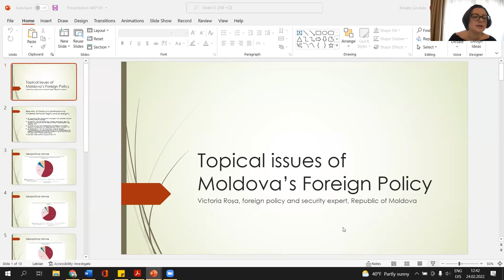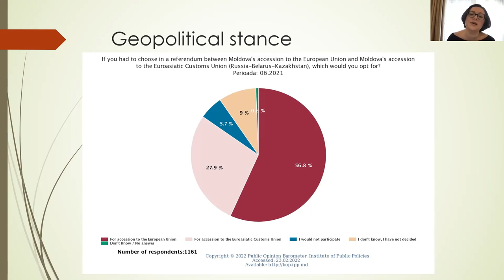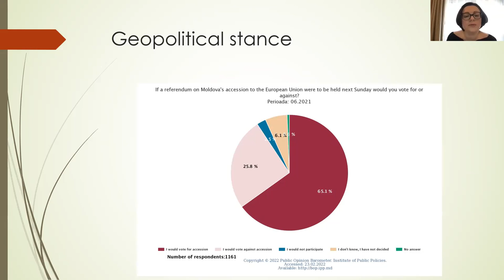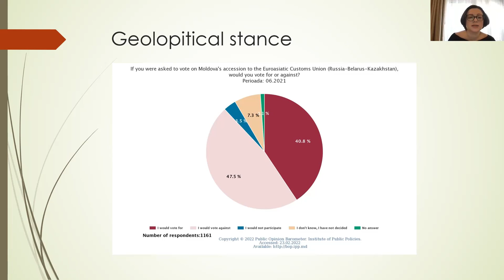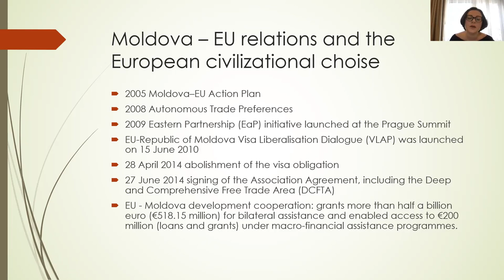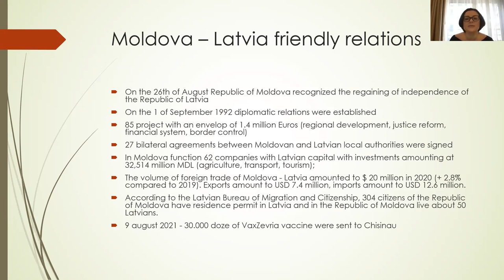Victoria Rosa: Topical Issues of Moldova's Policy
Lecture by Victoria Rosa on Topical Issues of Moldova's Policy